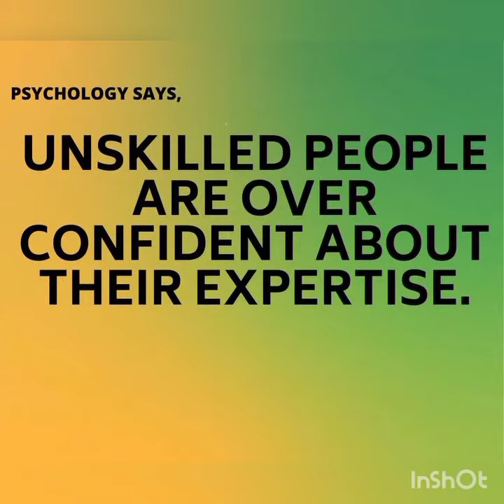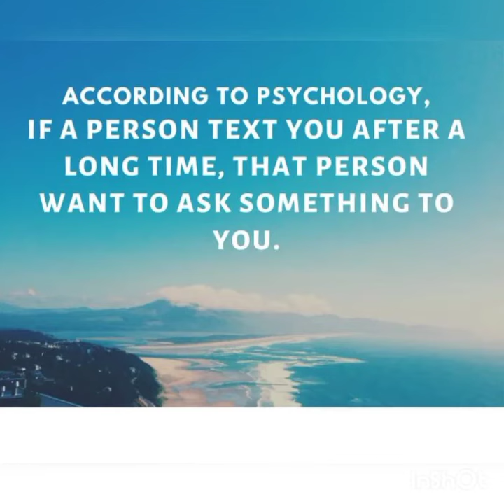11 human psychology quotes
11 facts according to psychology about human behaviour. This video contain amazing psychology facts about human. You will find informative quotes about people psychology. Interesting facts about human psychology.